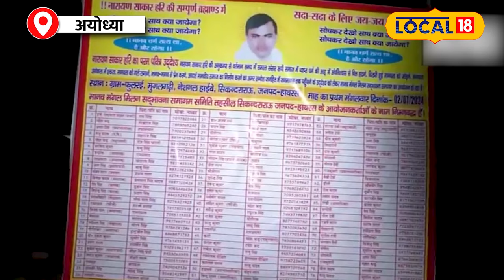Hathras Satsang Stampede:हाथरस कांड वाले बाबा पर भड़के स्वामी Rambhadracharya|Narayan Sakar Hari|N18V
Hathras Stampede: Rambhadracharya बोले, 'खुद को भगवान मानता हैं तो सामने कैसे गईं जानें'local18

Regarding the death of more than a hundred people in the stampede that took place during a satsang in Hathras, he said that on one hand there is anger among the general public as well as the saints of all the places of pilgrimage. On the other hand, Swami Rambhadracharya, honored with the Jagadguru Padma Vibhushan of the religious city Chitrakoot, also said in this incident. While condoling, Bhole has given a sharp comment on Baba Harinarayan. He says that there is no fault of the government in this. This Baba was selfish and a demon.

हाथरस में सत्संग के दौरान हुई भगदड़ में एक सैकड़ा से ज्यादा लोगों की मौत के मामले में कहा एक तरफ आम जनता से लेकर सभी तीर्थ के साधु संतो में आक्रोश है.वही धर्म नगरी चित्रकूट के जगद्गुरु पदमविभूषण से सम्मानित स्वामी रामभद्राचार्य ने भी इस घटना में अपना शोक जाते हुए.भोले बाबा हरिनारायण पर तीखी टिप्पणी दी है.उनका कहना है.की इसमें सरकार का कोई दोष नही है. यह बाबा मनमुखि और राक्षस था.